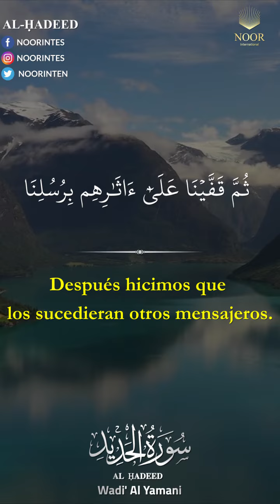"Después hicimos que los sucedieran otros mensajeros..."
Después hicimos que los sucedieran otros mensajeros. Y enviamos como Mensajero a Jesús, hijo de María, a quien concedimos el Evangelio; e infundimos en los corazones de quienes lo siguieron la compasión y la misericordia. Y ellos establecieron el monacato, sin que Nosotros se lo prescribiéramos, anhelando la complacencia de Al-lah; pero no lo cumplieron como debían. Y concedimos su debida recompensa a quienes de entre ellos creyeron (y no alteraron la verdad); pero muchos fueron rebeldes (al desobedecer los mandatos de Al-lah).
 [Corán 57:27].